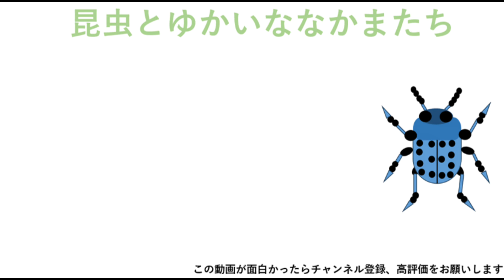北海道昆虫採集2024 Part2 湿地の水生昆虫たち 夜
【使用音源】
VLLOアプリ：Ski
　　　　　　 Go to the future

▷Instagramはこちらです。